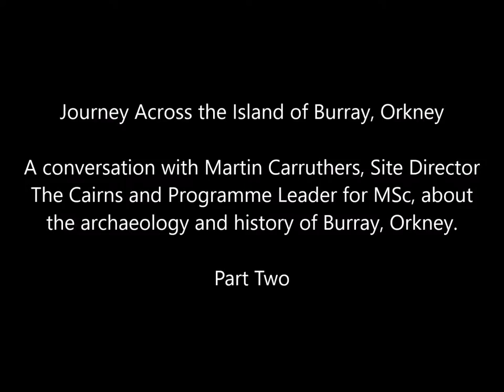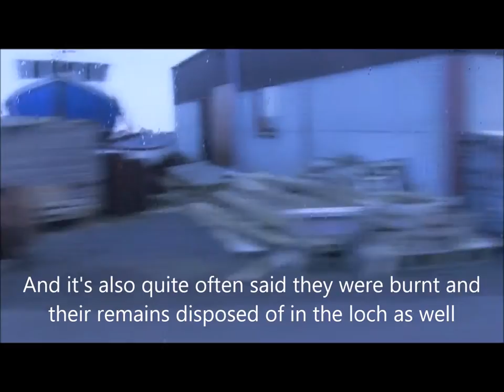Journey to The Cairns Iron Age Broch Part Two, Orkney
Martin Carruthers talks about archaeology and history as we journey across the island of Burray, Orkney to inspect the archaeological site at The Cairns - an Iron Age broch settlement.